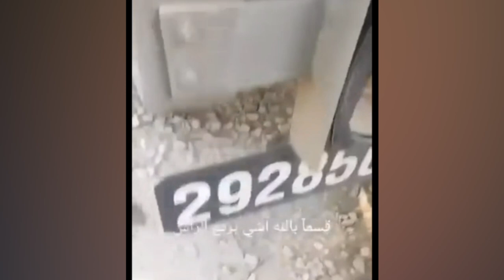Trump Inserting Himself Into The Messy Race